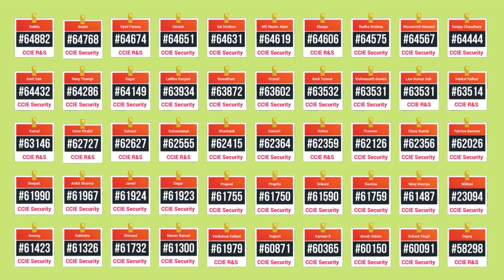Placement Success Story of Vijay Kumar | CCIE Training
This is the story of Vijay Kumar,
"Hello everyone, I'm Vijay Kumar, I completed my Bachelor of Technology in Mechanical. I've enrolled in CCNA, CCNP, and CCIE Security programs at Networkers Home. I gained valuable insights into the Basics of Networking, Switching, Routing, and Firewalls like FTD, Checkpoint,  and Palo Alto. They provide excellent preparation classes and communication training, guided by experienced faculty members. Thanks to their training, I secured a position at RAKUTEN. I highly recommend Networkers Home to anyone looking to build a career in networking. Thank you!."

About Networkers Home:

At Networkers Home, we are dedicated to shaping the future of networking and cybersecurity professionals. Our mission is to provide top-tier education and training to help you excel in the fast-paced world of IT and networking. Learn from industry-leading experts and gain hands-on experience with our state-of-the-art labs.